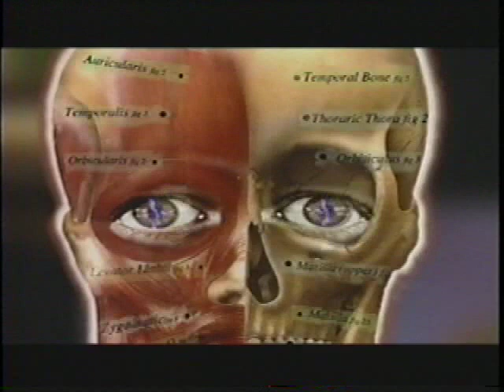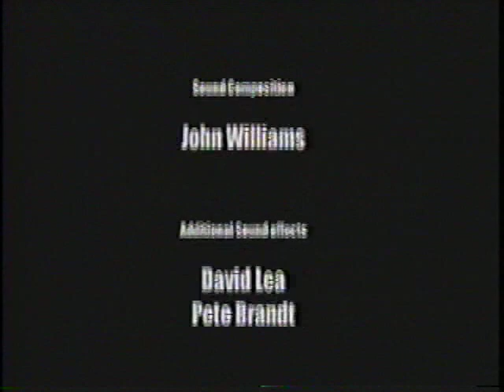THE DAY OF THE SUBGENIUS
The Day Of The Subgenius, inspired by Rev. Ivan Stang's The Brag Of The SubGenius, the manifesto for the legendary "anti-cult cult" The Church Of The Subgenius, is a fascinating mix of live action and extraordinary animation set in a metropolis under attack from a variety of UFOs and B-movie monsters. Who can save the city from destruction? Only Slack master and Sex God J. R. "Bob" Dobbs, who discovered the Conspiracy and an invasion by UFOs, and founded The Church of the SubGenius, an adults-only religion for mutants, misfits, weirdos. Produced by The Bolex Brothers, directed by Chris Hopewell. No sex or nudity.

The Bolex Brothers
Director: Chris Hopewell
Written by: Rev. Ivan Stang
Producers: The Bolex Brothers